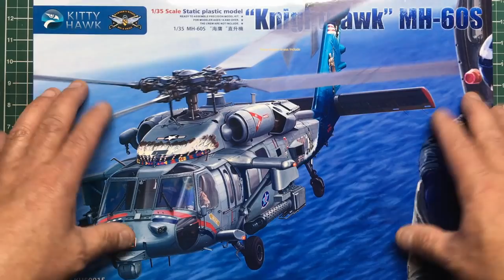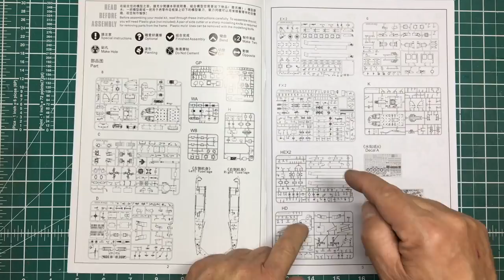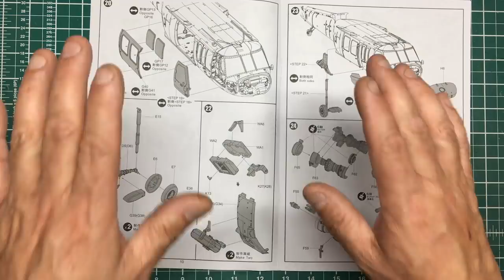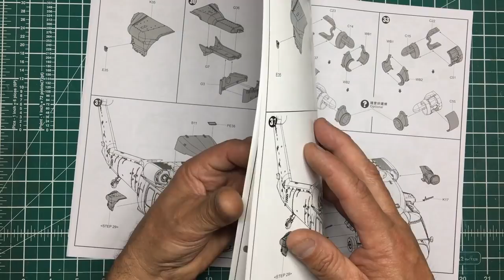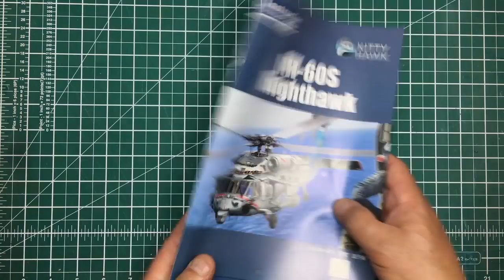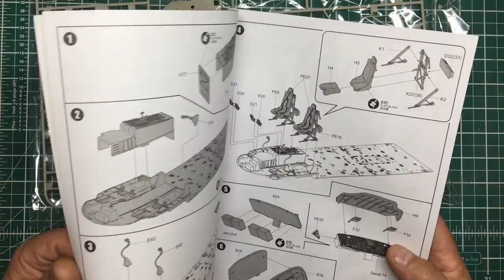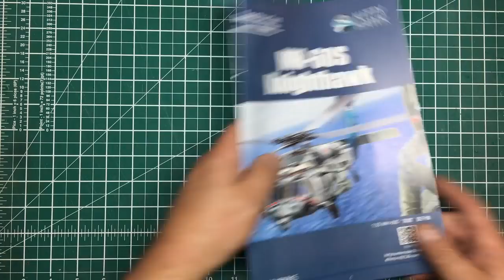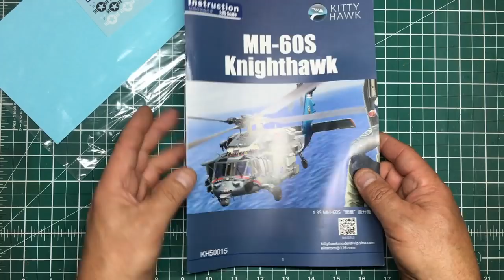Kitty Hawk 1/35 MH-60S Knighthawk review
Correction:- In this video I say the tail section on the SH-60's is longer.. it isn't. A quick look through the sprues of this beautiful kit from Kitty Hawk. I have since discovered my missing gun parts are not included on all but the initial release kits.
If you would like to contribute to the channel.. please look